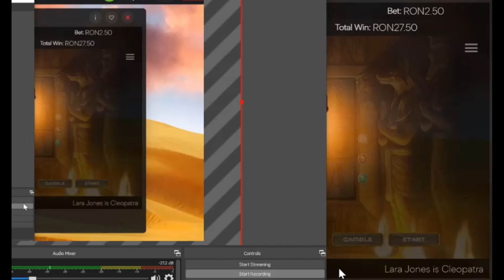Lara Jones Is Cleopatra Slot Big Win